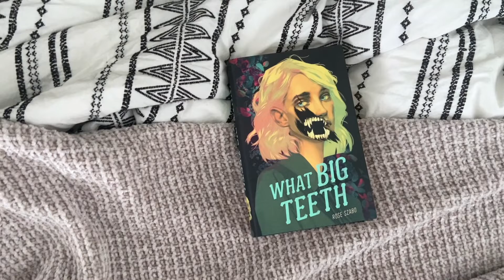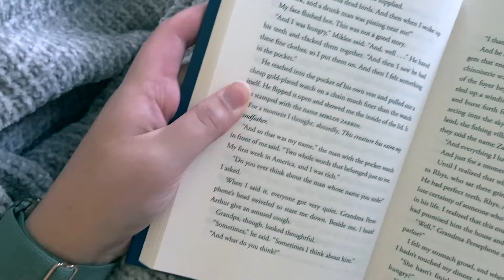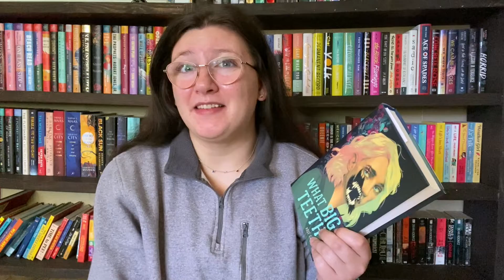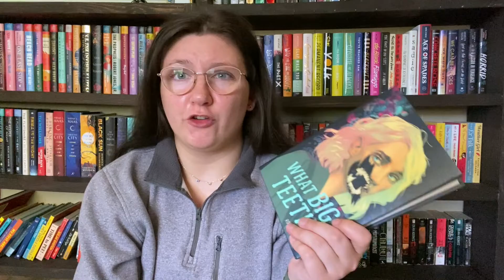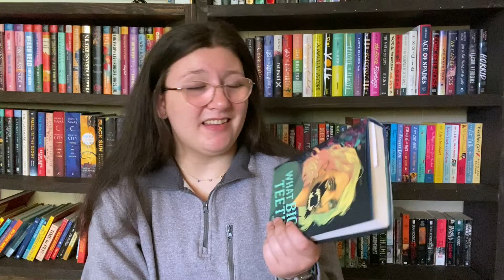April Buzzword Vlog